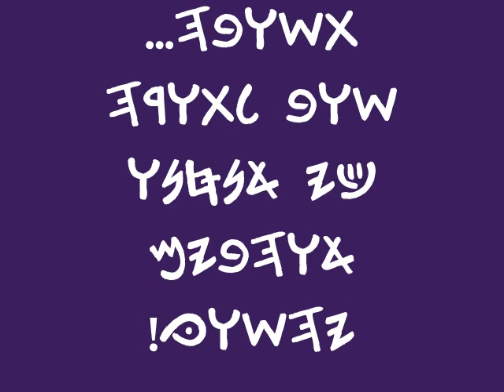Teach your children well.wmv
Parody of the classic CSNY tune, Scripture ref Devarim (Deut) 6:3-7